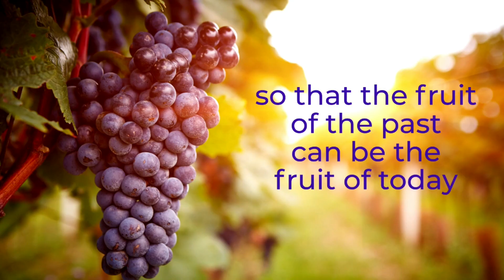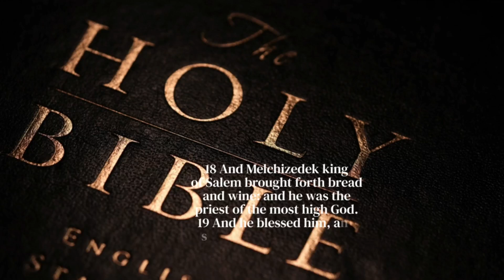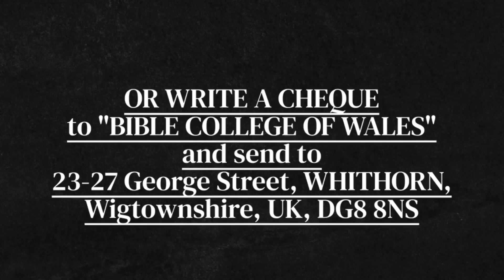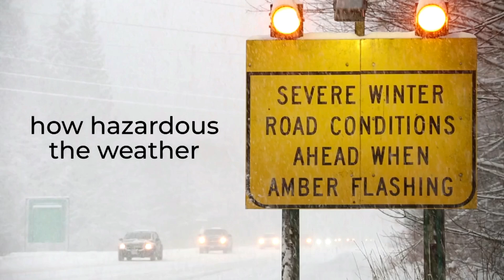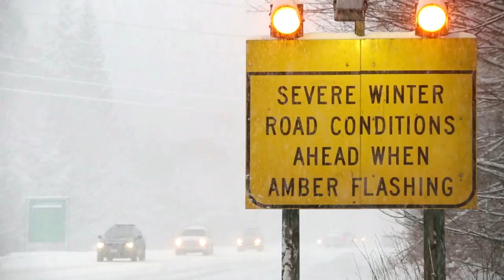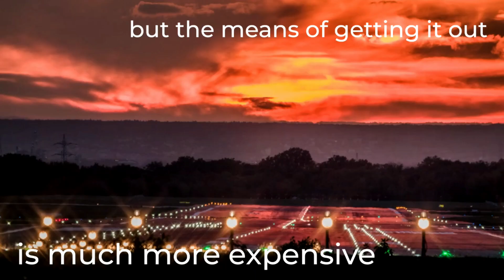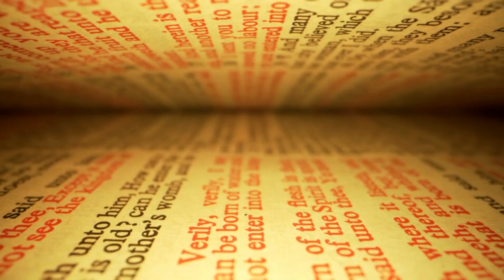27 09 24 AFRICA SHALL BE SAVED - SUFFERING AND GLORIFICATION - David P Griffiths & Paul Simiyu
27 09 24 AFRICA SHALL BE SAVED COMING LIVE FROM KITALE KENYA & AROUND AFRICA -

SUFFERING AND GLORIFICATION - Romans 8:17 - with David P Griffiths from Whithorn, Scotland & Paul Simiyu in Kenya - the vision is to "reach every creature" by "perfecting the saints" building mission houses throughout Africa -

Romans 8:17 Authorized (King James) Version
17 and if children, then heirs; heirs of God, and joint-heirs with Christ; if so be that we suffer with him, that we may be also glorified together

for donations go to JESUSECCTV.ORG where there are STEWARDSHIP & PAYPAL BUTTONS ON THE FOOTER or send cheques to Bible College of Wales, 23-27, George Street, Whithorn, Wigtownshire UK, DG8 8NS

Love to hear from you the original vision of Rees Howells in reaching every creature with the Gospel, the Gospel of the true Bible, not the Alexandrian counterfeits of the Emerging Church.